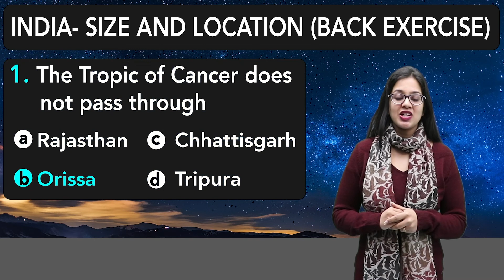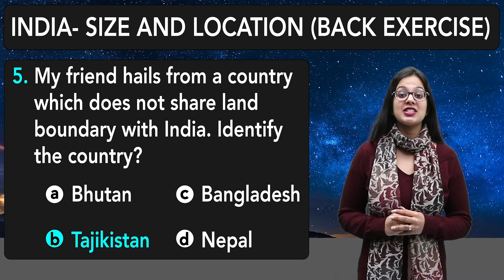Question 1 | Back Exercise | India Size and Location | Chapter 1 - Geography | Class 9 | PuStack